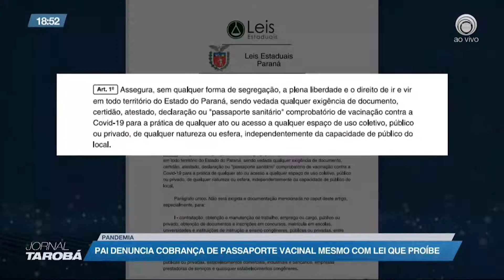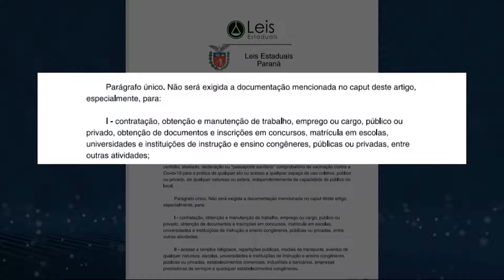05-05 Jornal Tarobá 2ª Edição - Bloco 01